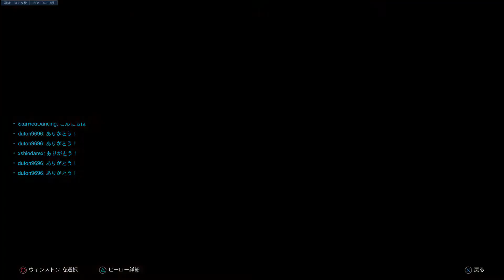Oasis Reinhard Winston Sigma Overwatch: Origins Edition_20200526223146